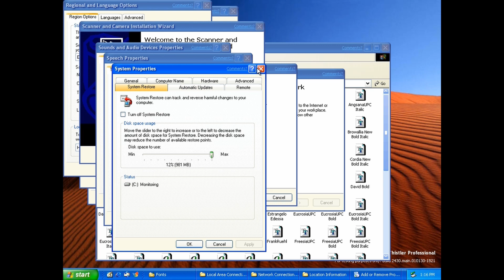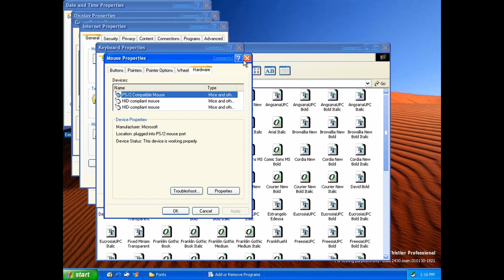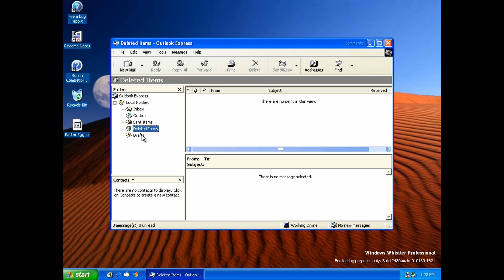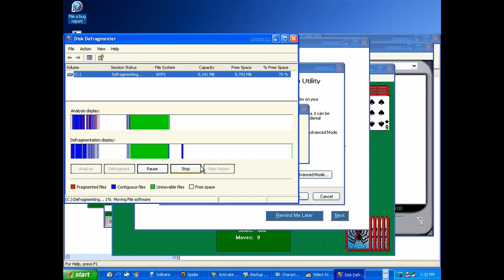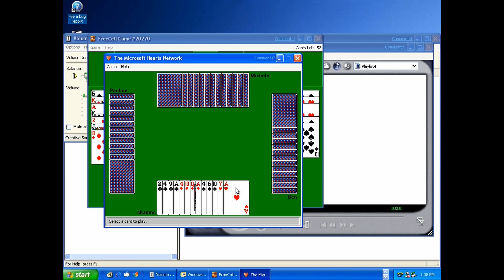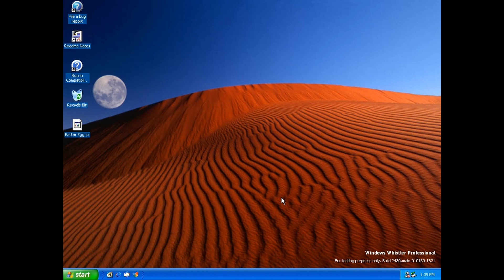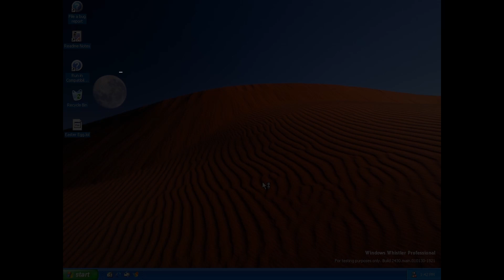Windows Whistler Build 2430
Music | 音樂 :
-Tobu & Itro - Magic
-Tobu - Mesmerize

►Official website | 官方網站 :
中文版(Chinese)

0:00 Installation
0:16 Out of box experience
0:30 Startup
0:38 System properties
0:41 Control Panel
1:45 System sounds
2:06 Internet Explorer
2:18 Outlook Express
2:35 Accessibilities programs
2:48 Accessories programs
3:37 System programs
4:09 Games
4:57 Media programs
5:08 Communications programs
5:31 Themes
5:35 Wallpapers
6:00 BSOD
6:08 Shutdown
6:23 Outro